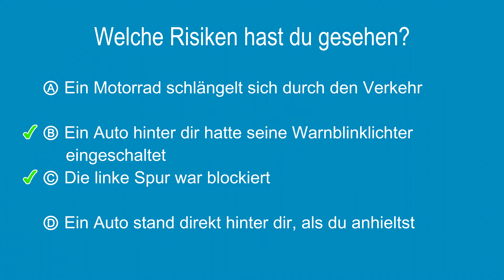Risikowahrnehmungstest #44 - Mehrere Auswahlantworten auf Deutsch